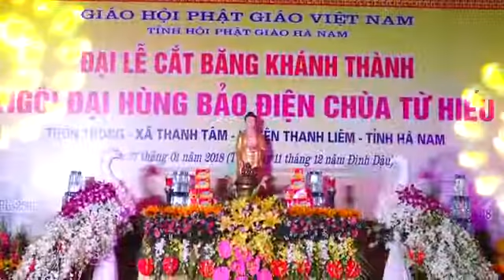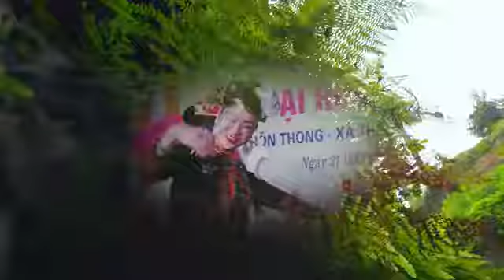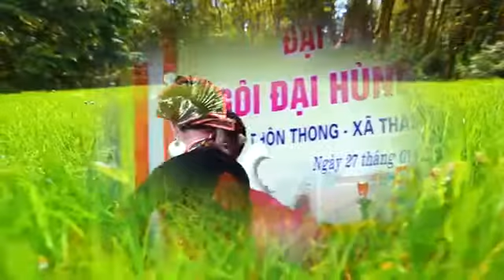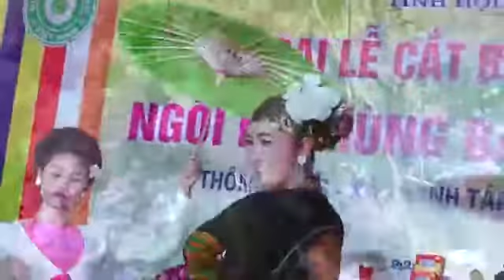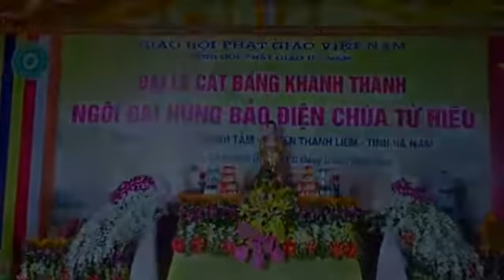Khánh thành Chùa Thong - Thanh Tâm - Thanh Liêm - Hà Nam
Chương trình nghệ thuật đặc sắc